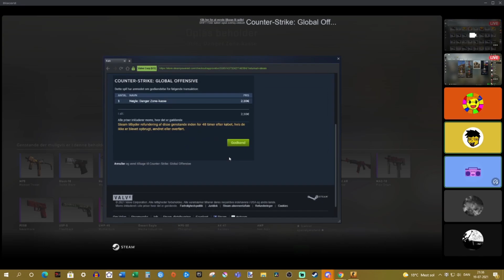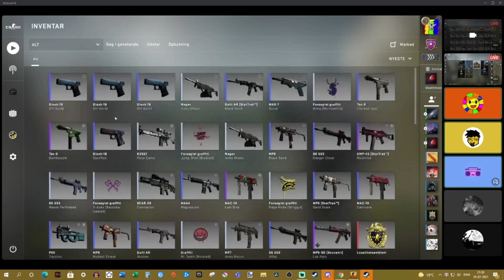Krovn Gambling Fun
Krovn valgte at smide penge ud af vinduet

Hvem ved, måske får han en kniv?!

Vil du gerne se mig livestreame? Det kan du her!